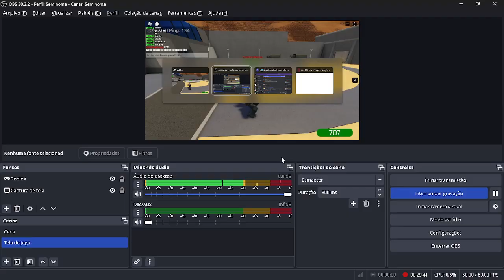Killing Gargantua as an ALIEN without the help of ANY human - Headcrab Infection (Roblox) Raw Video.